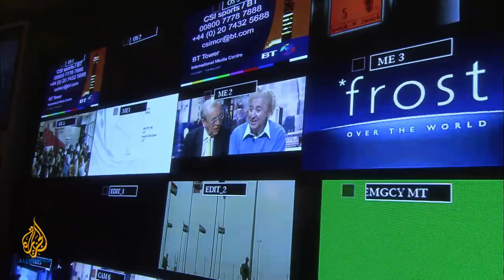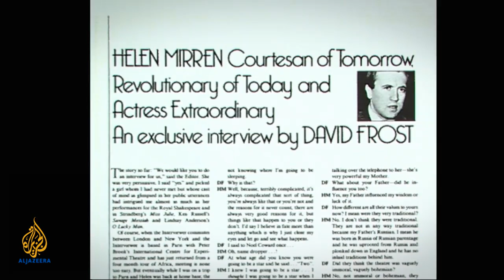The Frost Interview - Sir David Frost at Al Jazeera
A look at some of the finest moments of Sir David's interviews, featuring highlights with some of his best known guests.